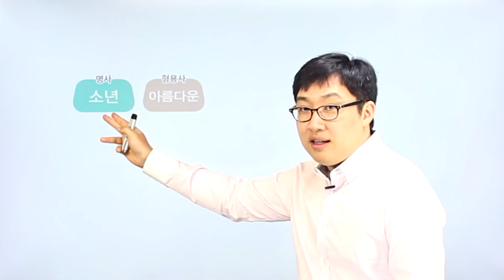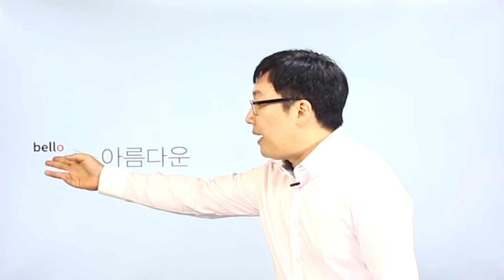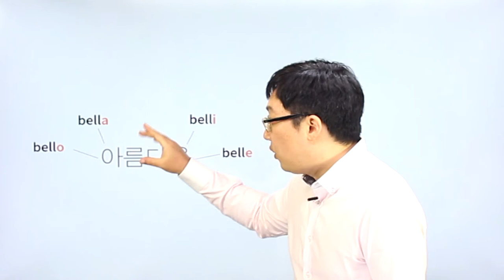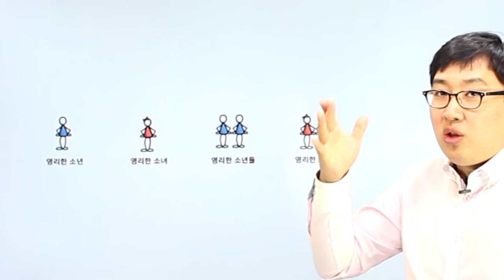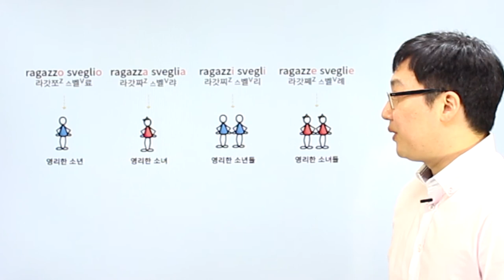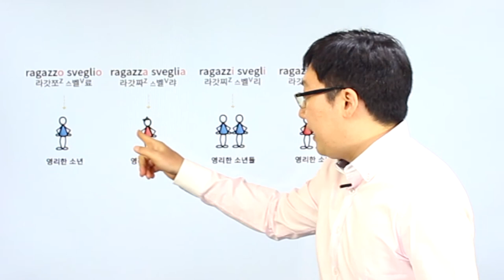이탈리아어 | Chapter 01 | 형용사는 항상 4종 세트